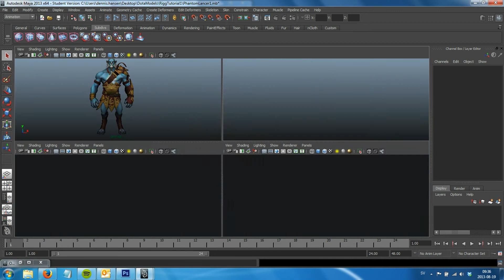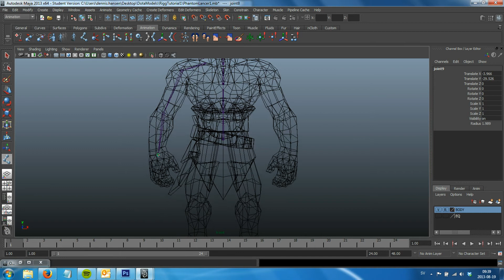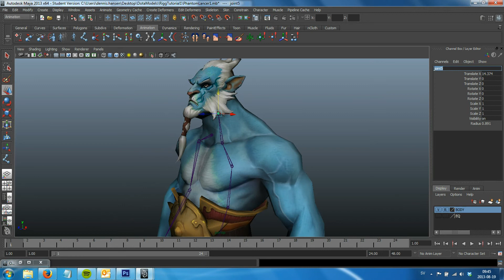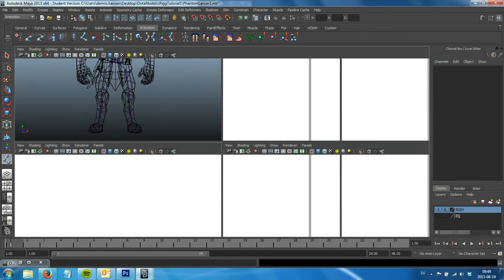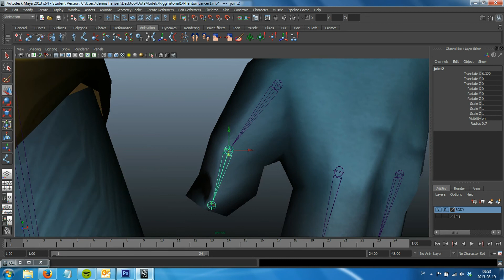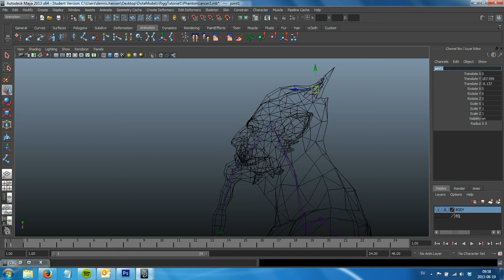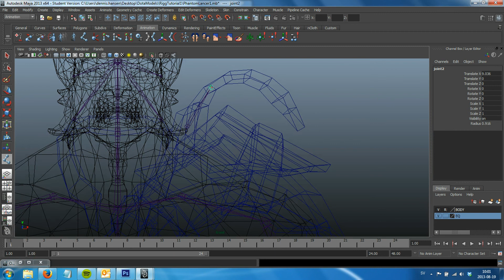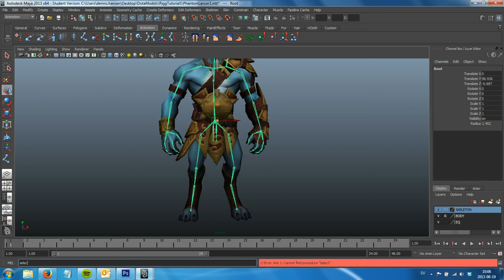Rigging - part 1 Creating the skeleton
Instruktionsvideo där jag går igenom hur jag går tillväga när jag bygger ett skelett till "phantom lancer" från dota. Första videon i en serie som går igenom hela processen av charater setup.